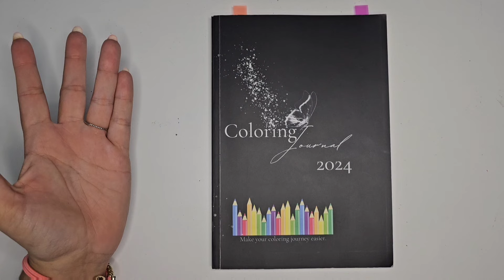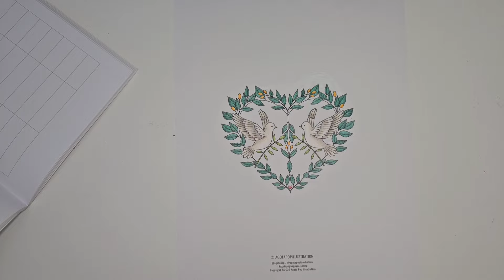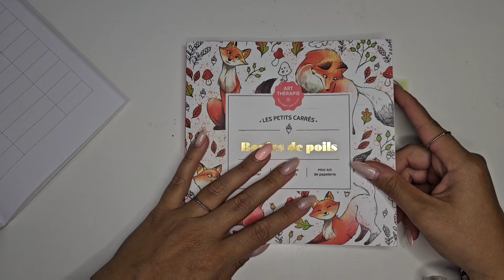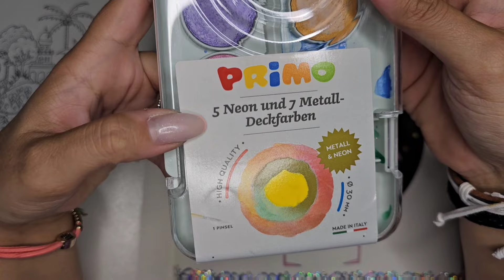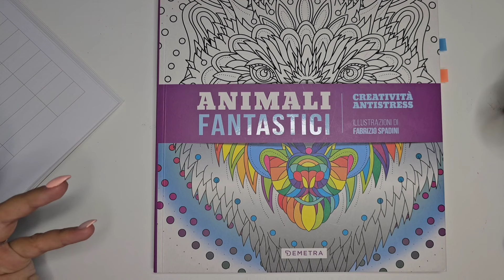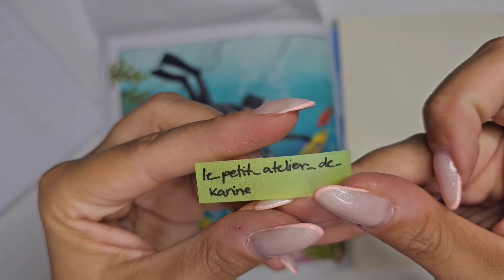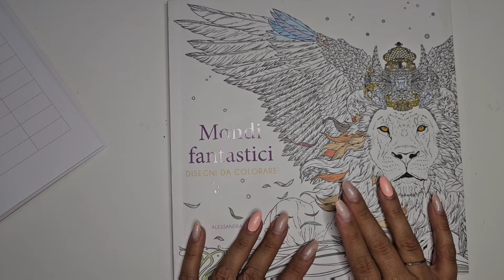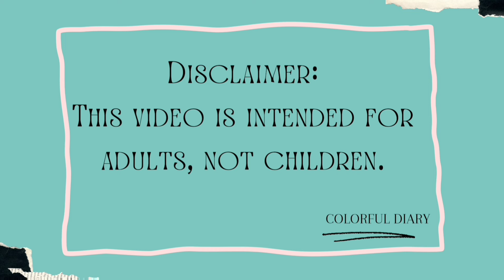FINISHED PAGES FOR JUNE 2024 | Colorful Diary